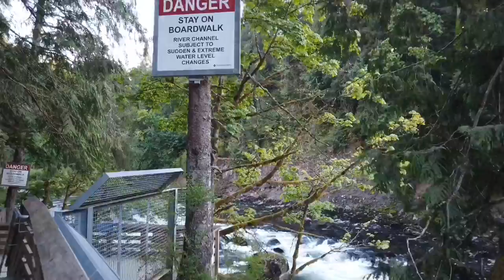Short stop at Snoqualmie Falls - Snoqualmie, Washington.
Snoqualmie Falls is the most iconic falls and the most visited waterfall in Washington state.
It has an upper observation deck to view the falls from on top which is fully paved and wheelchair accessible. There is a trail that goes down to the lower falls overvaluation area. There is also a parking lot down below if you'd rather just drive down there instead of taking the trail.

Snoqualmie Falls Upper Observation Deck:
There is two parking areas, the payed parking lot directly next to the observation deck and gift shop and a free parking area on the other side of the street which has a sky bridge for pedestrians to safely cross over. Stop by the gift shop for souvenirs and snacks. There is a Restaurant and Hotel directly above the Falls, enjoy your stay with fine dining.
Address: 6351 Railroad Ave, Snoqualmie, WA 98065

Snoqualmie Falls trail: The trail going down to the lower deck is not paved but mostly graveled and good for beginners and families.

Snoqualmie Falls Lower Observation Deck:
There is a lower parking lot area with restrooms, keep in mind that it is only open dawn to dusk, make sure you leave before they shut the gate. There is a short trail going to the Observation deck, some which is paved, graveled, and the remaining part is a boardwalk which has small sections of stairs.

Address to the Lower Falls parking: 37479 SE Fish Hatchery Rd, Fall City, WA 98024